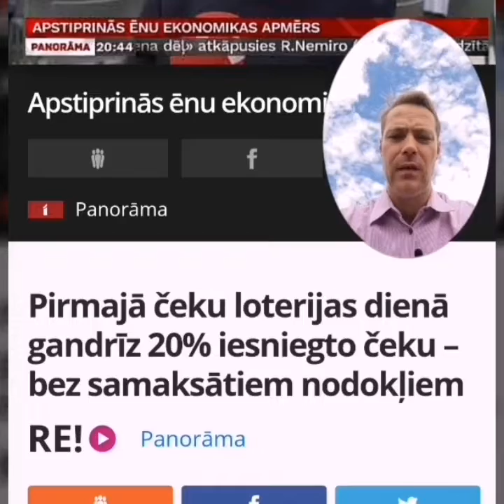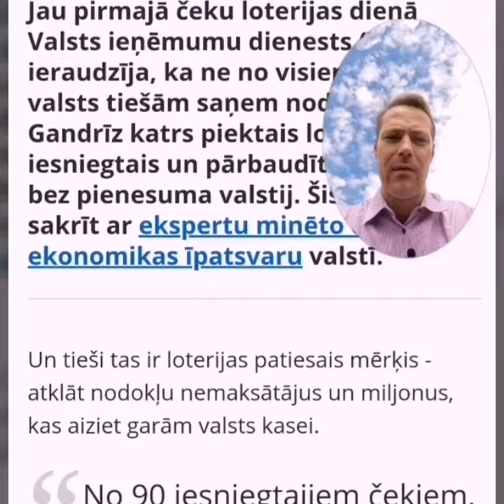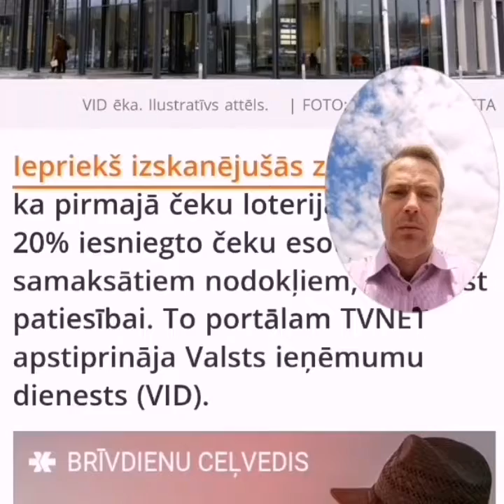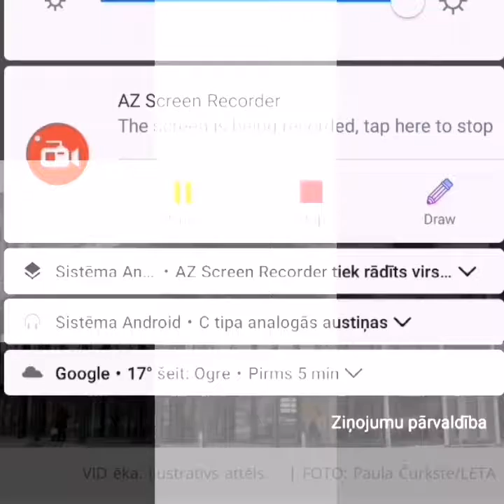VID-IOTI rullē, jeb kā viņiem ar matemātiku?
Piebildīsim, ka piecas minūtes pēc video publicēšanas FB, raksts tika mainīts. Nu jau atkal pārbaudīti 90 čeki un 20% izrādās bijuši nekorekti aizpildīti. Sakritība?